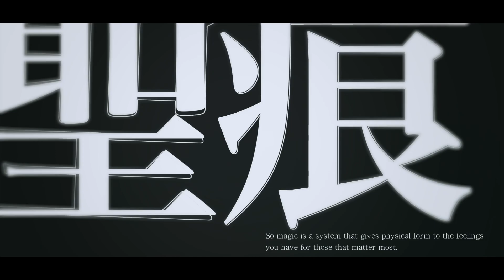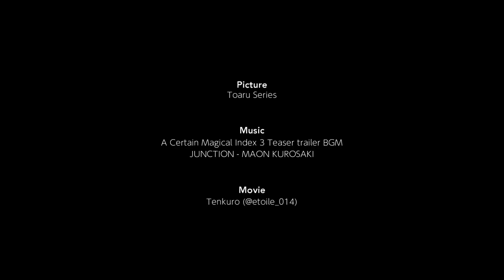【MAD】 To Aru Universe Facebook PV Trailer